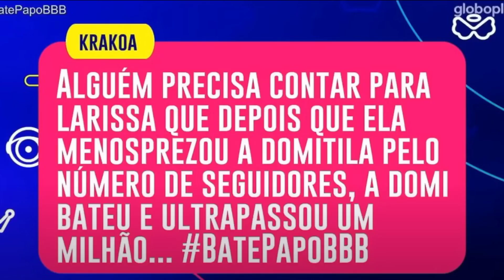BBB23 - LARISSA FINGE QUE ESQUECEU O QUE FALOU DA DOMITILA NA CASA DO REENCONTRO BIG BROTHER BRASIL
COMENTANDO O BBB23 AO VIVO, com polêmicas e tretas de hoje no BIG BROTHER BRASIL 23 da tv globo. Acompanhe o BBB 24 HORAS aqui no FOFOCALHADA com PLANTÃO BBB 23.

Presente perfeito para o Dia das Mães na Amazon

A gente fica junto aqui comentando BBB 23 AO VIVO e as últimas notícias. Tv Fofocalhada é o seu ponto de encontro do BBB 23 ao vivo. Estamos comentando BBB23 e contando todas as notícias ao vivo bbb23 neste dia.
Saiba sobre a enquete do paredão bbb23 e quem saiu do bbb23
Aqui você encontra tudo sobre BBB 23 ao vivo e trazemos sempre as últimas notícias ao vivo bbb23 do paredão bbb23.
Se voce quer encontrar as melhores notícias ao vivo bbb23 e fazer amigos comentando bbb23 agora então chegou no canal certo.
Comentando bbb23 o paredão bbb23 e quem saiu do bbb23.
Se você não quer perder nada que acontece com os participantes do bbb 23 e quer ficar de olho na enquete, prova do líder e festa bbb 23 se inscreva agora.
O Tv Fofocalhada te conta quem são os participantes do bbb23, quem saiu do bbb23, as brigas do bbb, o big fone e tudo sobre a prova do líder.
E você também assiste aqui como foi a prova do anjo, quem atendeu o big fone, quem está no paredão bbb23 e quem voltou no bate e volta bbb23.
Se não conseguiu assistir ao bbb23 ao vivo e não está sabendo das brigas do bbb ou da festa bbb aqui você irá descobrir tudo do big brother brasil 23.
Tv Fofocalhada te conta tudo das brigas bbb até a festa bbb e mais: quem ganhou a prova do líder, a prova do anjo e quem atendeu o big fone esta semana no big brother brasil 23.
Quais participantes do bbb 23 se salvaram do paredão pelo bate e volta bbb23 ou então pela prova do anjo e recebeu a imunidade no big brother brasil 23?
BBB23 estreia na tv globo em janeiro e já estamos ansiosos pra conhecer os participantes do bbb 23 desta nova edição.
Quem está imune do bbb23 ou teve sorte no bate e volta bbb23 e vai continuar na disputa pelo prêmio e quem vai sair segundo a enquete desta semana?
Tv Fofocalhada traz as notícias ao vivo bbb22 sempre em primeira mão p você.
De acordo com o resultado da enquete voce saberá antes quem irá sair do jogo no paredão de hoje.
Tudo que acontece no reality Big Brother Brasil 23 eu te conto aqui.
Aqui no canal Fofocalhada saiba do bbb23 estreia que acontece na Tv globo e muita treta no bbb hoje .
Se tem treta no bbb hoje esse aqui é o melhor canal pra saber de tudo porque estamso de olho sempre.
Sabe quem protagonizou a treta no bbb hoje? Estamos sempre assistindo tudo pra te contar os detalhes.
O BBB23 estreia em janeiro na tela da tv globo e se voce não quer ficar de fora sem saber o que rolou nós somos o Canal Fofocalhada e estamos aqui pra te deixar por dentro de tudo.

PARTICIPANTES DO BBB 23: BRUNA GRIPHAO, LARISSA, LARICOBR, DOMITILA BARROS, AMANDA, GABRIEL SANTANA, RICARDO, ALFACE, SARAH ALINE, ALINE WIRLEY, MARVVILA, MARVORE, FRED NICACIO, DR FRED, CEZAR BLACK

APRESENTADOR: Tadeu Schmidt

PROGRAMA:  BIG BROTHER BRASIL 23

Comentários ao vivo sobre Reality Show ao vivo voce encontra por aqui. Últimas notícias de BBB, A Fazenda entre outras fofocas com muita interatividade.

Muito obrigada a todos que ajudam o canal com qualquer valor!